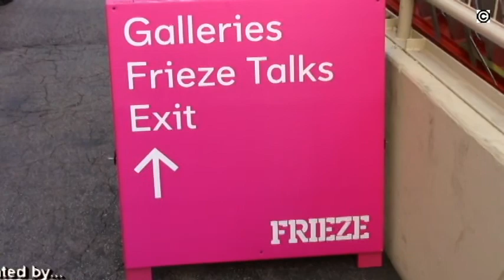laarttv.com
laarttv.com prowling art world with the romantic intellectual spectators. One of most popular 10 episodes interviews are related to one of the utmost desire of humans. It is romance. Direct bridge of now as in “Sense and sensibility” (Jane Austin lit.)